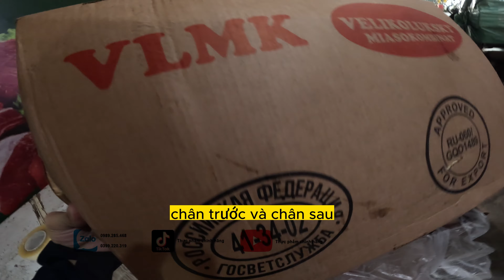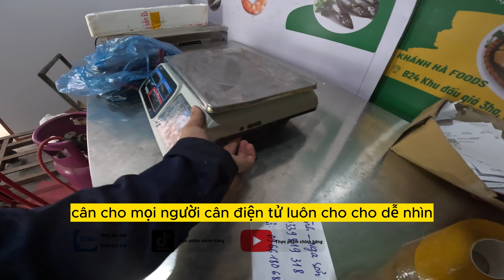Móng heo chân sau đông lạnh nhập khẩu | Thực phẩm chính hãng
Móng heo sau đông lạnh nhập khẩu từ Nga có trọng lượng thùng 15kg, có hỗ trợ cắt
  Móng heo có thể sử dụng để chế biến thành các món ăn như móng heo giả cầy, canh chua móng giò heo, bún bò Huế, canh măng móng giò, canh đủ đủ, canh móng giò hầm rau củ...